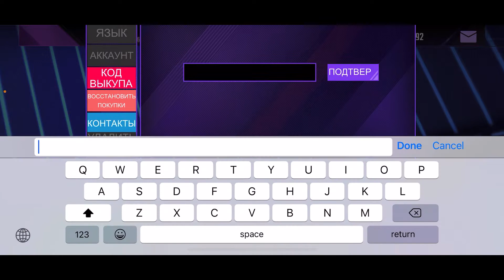NINJAS CREED (КРЕДО НИНДЗЯ) - НОВЫЙ КОД - NEW PROMO CODE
НОВЫЙ КОД
NEW FREE REWARDS PROMO CODE